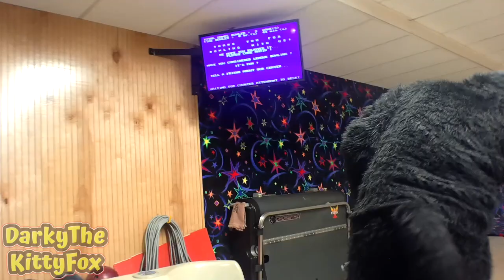Fursuiting At The Bowling Alley! - Vermont 2021 - By Darky KittyFox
Want to send Fan Mail to me here is my address

Justin Neal Darkey

My Furry Badge of Darky: → $8
My 3 Furry Sticker of Darky →  $13
My Darky Fan T-Shirt→ $25

My Xbox and Nintendo Switch:
► Xbox One Game Tag: DarkTheKittyFox
► Xbox 360 Game Tag : DarkTheKittyFox
►My Nintendo Switch Friend Code:  SW-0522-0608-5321

►2D Intro Made By: Blue wolf Studios
   2D Outro Made by me